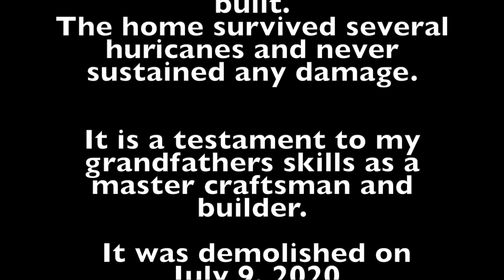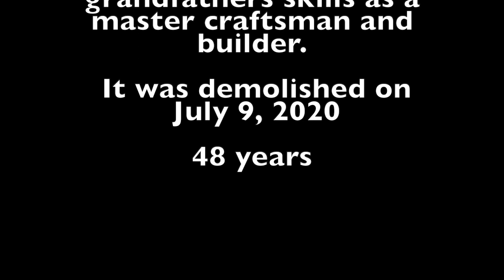Demolition of House Time Lapse, 5 hours in 3 minutes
demolition of a home . time lapse. my grandfathers home was demolished . the home was 48 years old